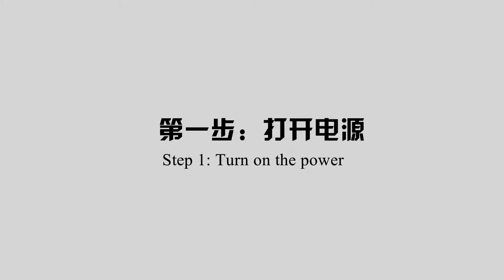1.6T /1.8Tmini hydraulic excavator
From China coal